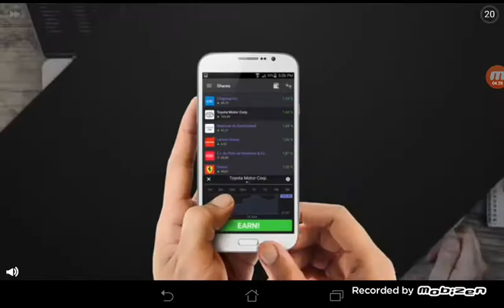2018 m. birželio 22 d.